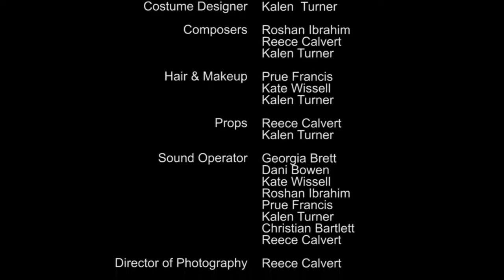Bloopers - The Other Side of Darkness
Bloopers and funnies of The Other Side of Darkness.
We're drama students - not crazy people (easily confused)

By the way - "That's a cake" is just a silly derivative of "That's a take".